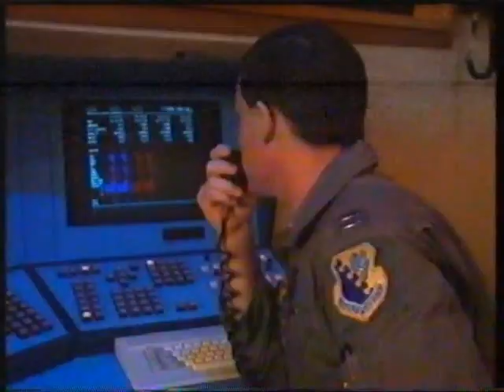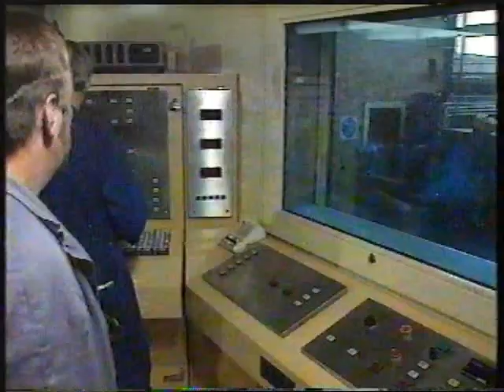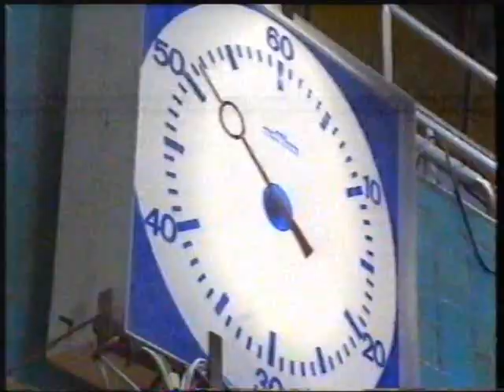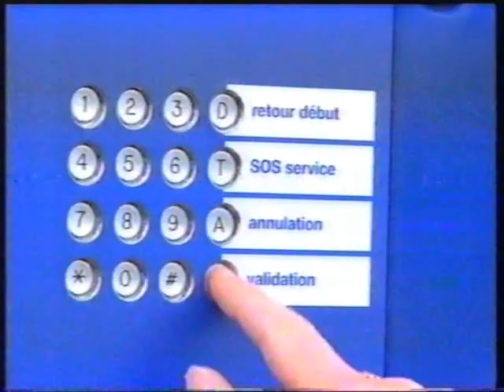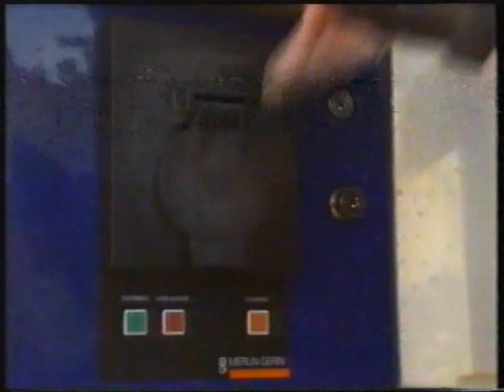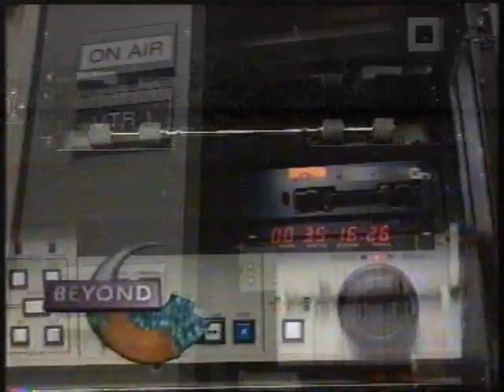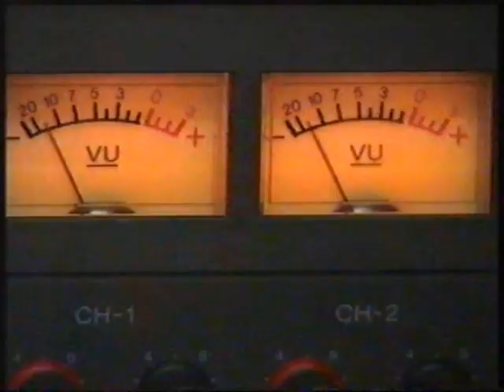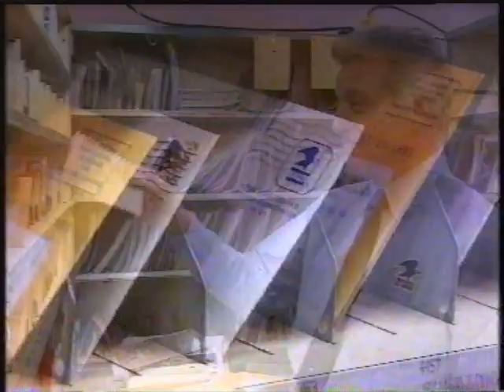Beyond 2000 (1994)